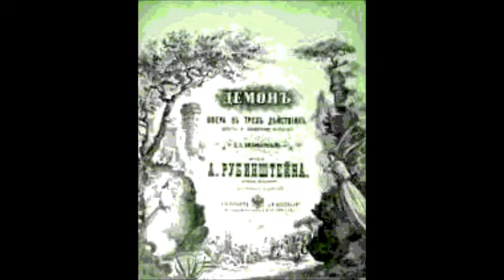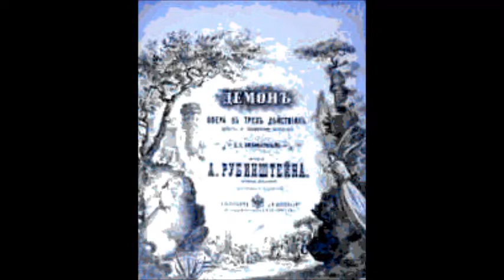Рубинштейн Клятва Демона Клянусь я первым днём творенья Максимилиан Максаков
1909
The Demon’s oath
I swear by the first day of creation